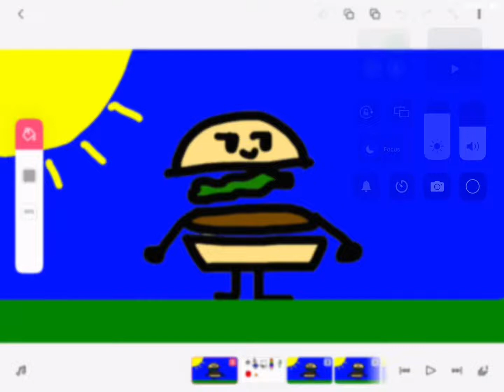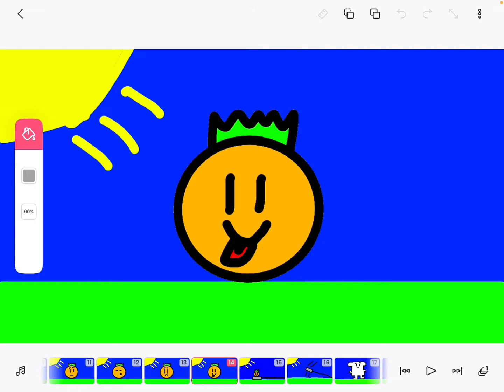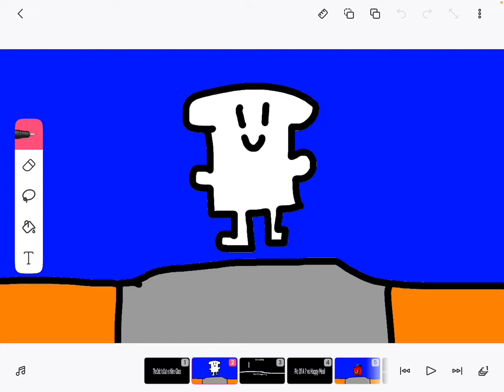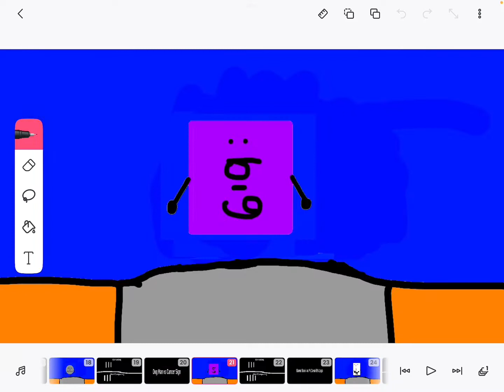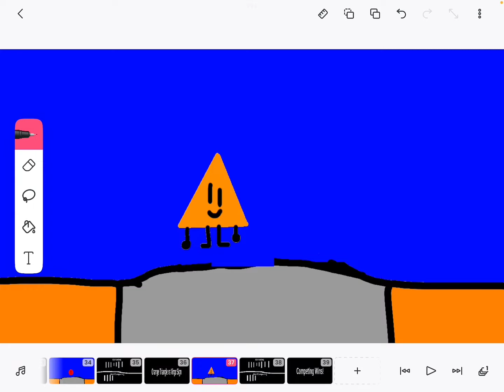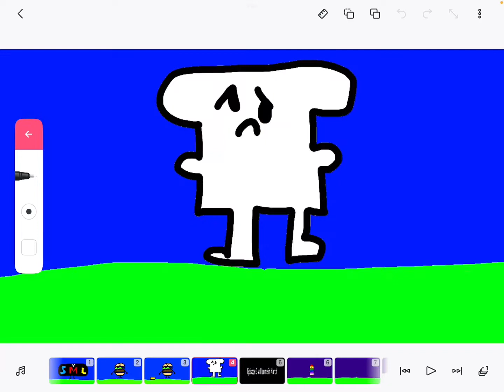Battle For Puppy 2:Fight To The Death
It’s here episode 2 of BFP